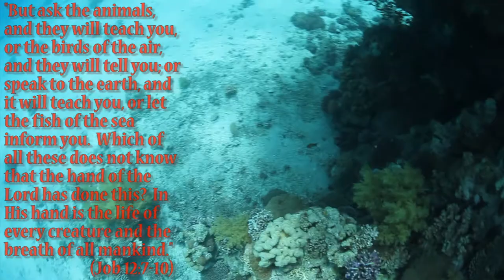HD Scuba Video of Corals in Eilat Israel W/Canon 5D Mark II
This High Definition video is the first footage that I ever shot underwater with the new Canon 5D Mark II.  I used a Sigma 15 F2.8 fisheye for this shallow dive and no video lights because my underwater dive light can not illuminate the 180 degree coverage of this lens.  Eilat's famed coral, "Moses' Rock," was the perfect place to test Canon's new groundbreaking camera.

Tovia